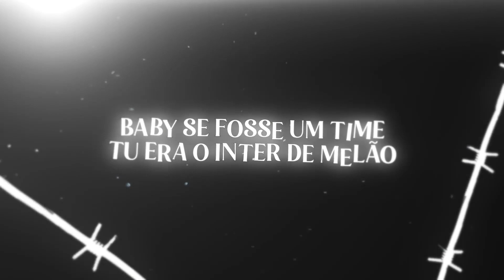Parte do Kaiser Por:@PeJota10 - Os Melhores do Mundo